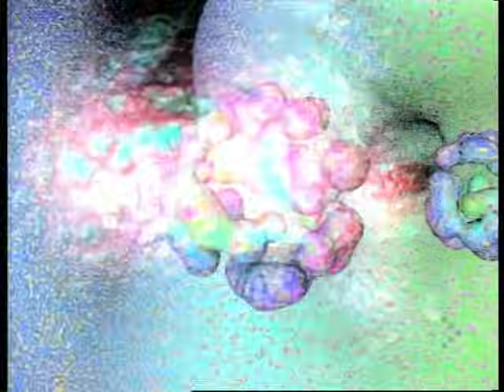QFX-Everytime You Touch Me